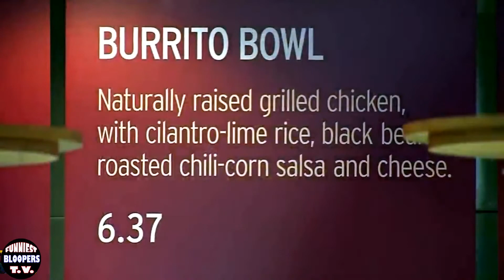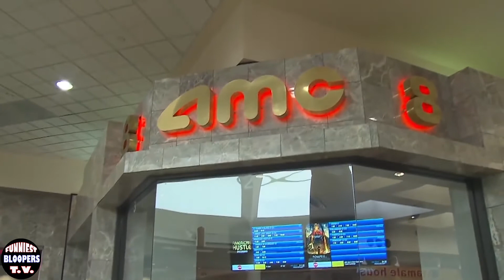Funniest News Bloopers (2021) Best news Bloopers (2021) Fails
Funniest news bloopers 2021 Best news bloopers 2021
Today in the video you will see the Funniest news bloopers 2021 Best news bloopers 2021. FunnyNewsBloopers​NewsBloopers​NewsFails​FunnyNewsFail​FunniestNews